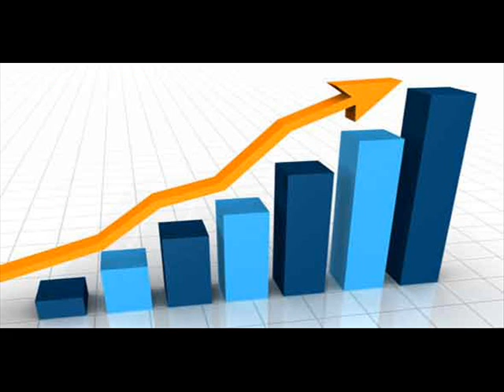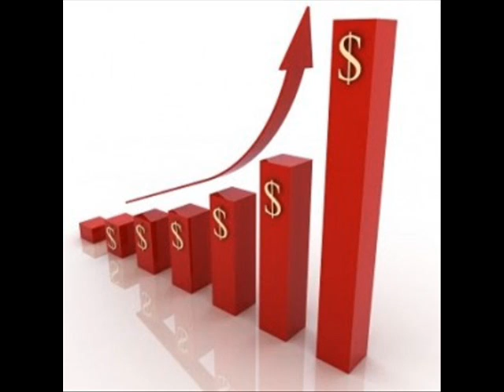How to Increase traffic on your website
Copy and paste this code into your website under head section
dont forget to close this code
start this code with angle bracket (less than) and clost this code with greater than